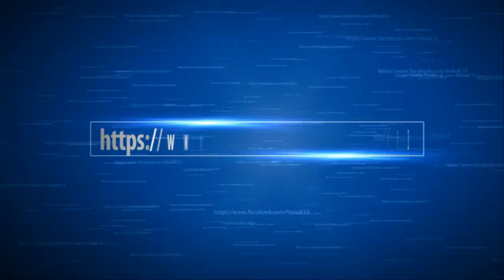Các thuật ngữ phổ biến trong QUAY BÚT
Cách viết
+ Combo
+ Linkage
+ Hybrid
+Opening & Ending combo